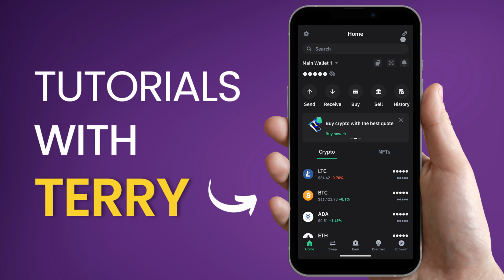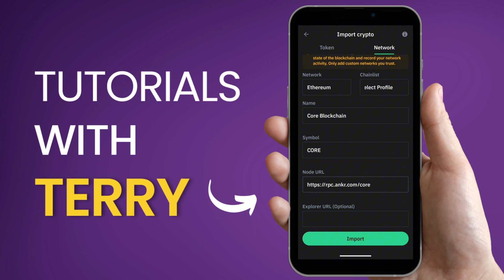How to Add Core Mainnet to Trust Wallet - 2024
How to Add Core Mainnet to Trust Wallet - Step-by-Step Guide!

In this video, I will show you how to Convert USDT To TRX in Trust Wallet app, with an easy step-by-step guide.